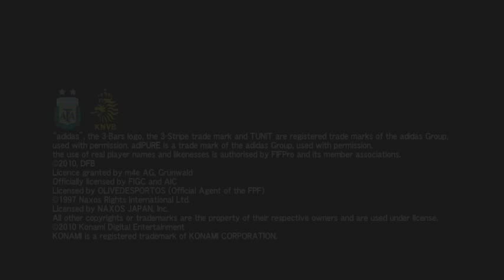PRO EVOLUTION SOCCER 2011 - Trailer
PES 2011 introduce una barra de control para cada jugador que permitirá controlar la potencia al milímetro, y el lugar exacto de cada pase o disparo. El balón puede rodar ahora por todo el campo con absoluta precisión. Tiros largos, pases cortos e intrincados regates le permitirán al jugador dictar y controlar el tempo de cada jugada, de todo el partido. Esta libertad implica también que la decisión sobre cada movimiento dependerá única y exclusivamente del usuario, dejando de lado muchas reacciones automáticas del sistema de IA (inteligencia artificial).